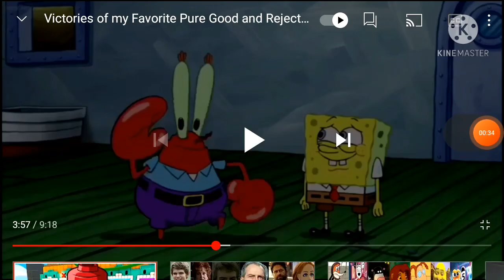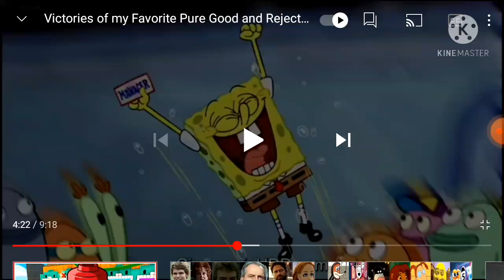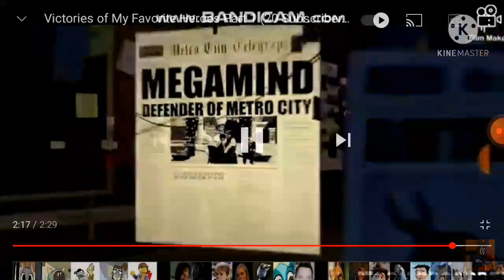Victories Of My Favorite Heroes(800 Subs Special)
Heroes:
Princess Unikitty
Mr. Bean
Spongebob Squarepants
Pucca
Pink Panther
Steve
Megamind
Pops
Woody
Steve Cash

Song:Victorious By Skillet